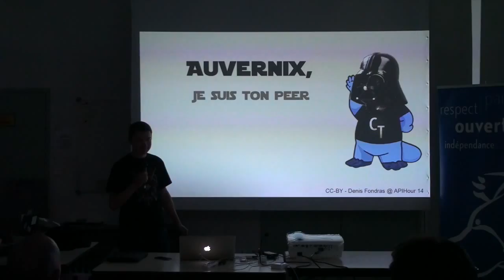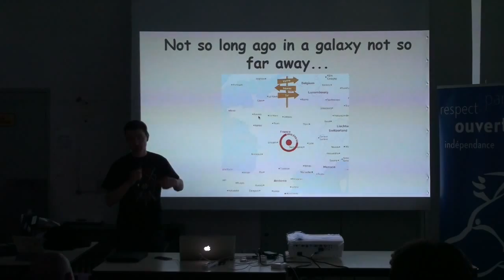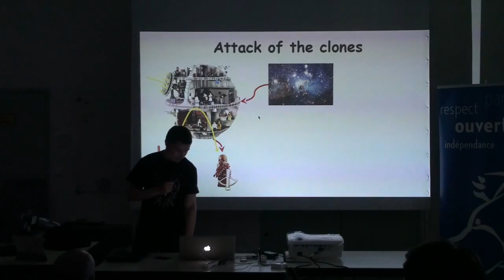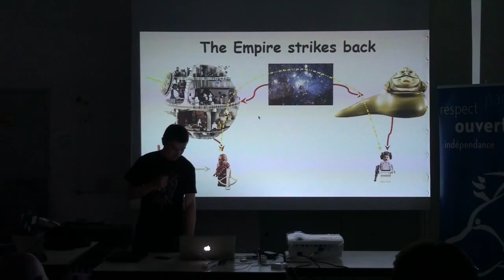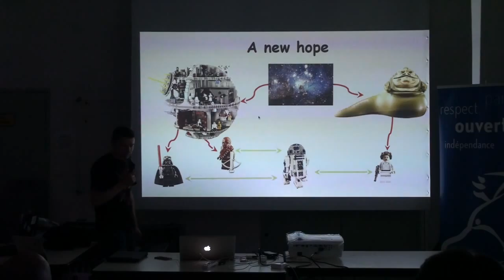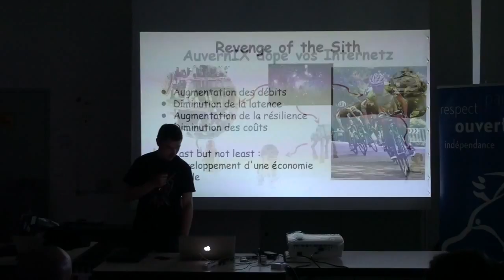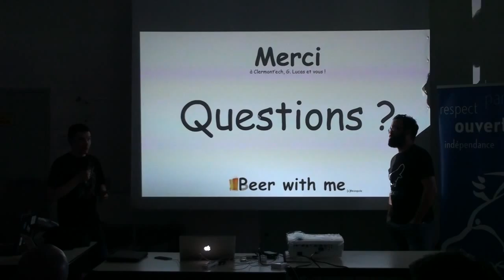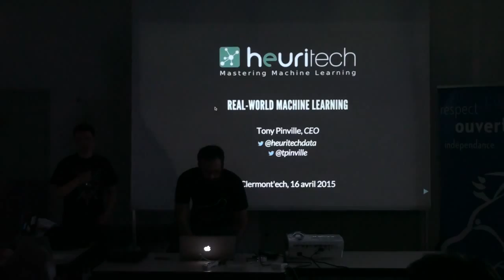Clermont'ech APIHour #14 - Denis Frondras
Denis Fondras • AuvernIX, Je Suis Ton Peer

Georges Lucas vous explique ce qu'est un GIX et à quoi ça sert...